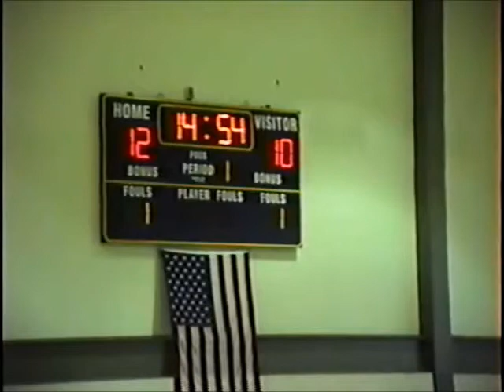Grays Harbor College Womans Basektball vs Everett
Womans Basketball